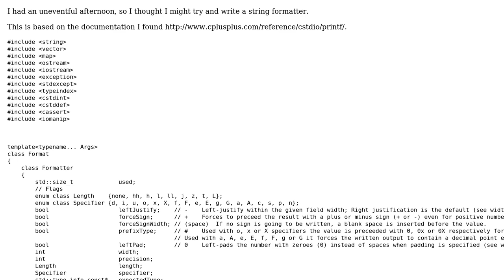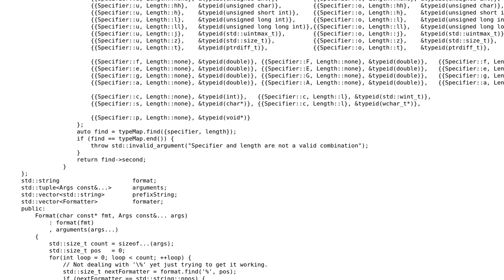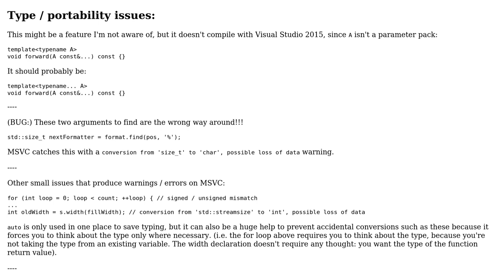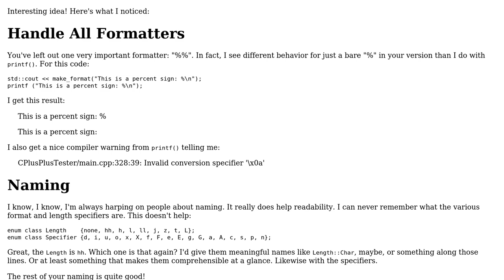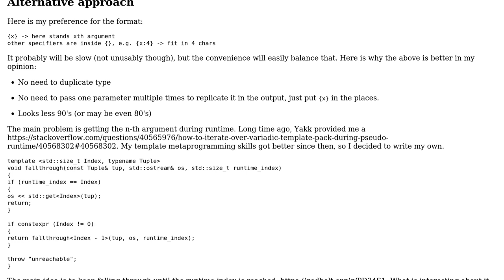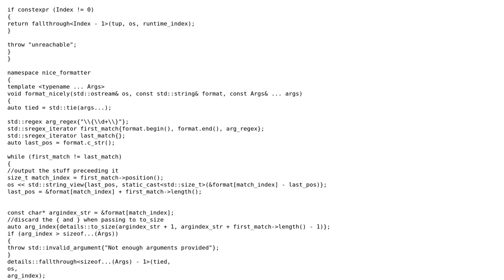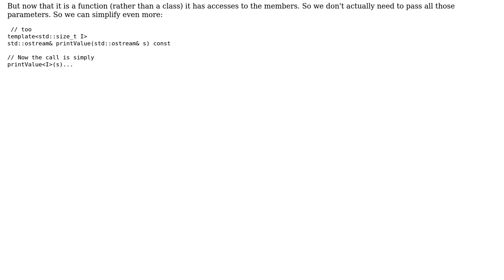C++ string Formatter (4 Solutions!!)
C++ string Formatter

With thanks & praise to God, and with thanks to the many people who have made this project possible! | Content (except music & images) licensed under CC BY-SA | Music | Images & others | With thanks to user user673679 user user1118321 user Martin York user Incomputable and the Stack Exchange Network Trademarks are property of their respective owners. You are responsible for your own actions.